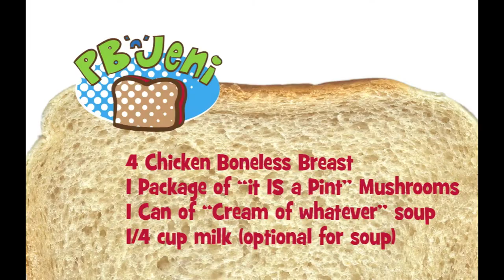Easy Crockpot: Episode 1 – Chicken and Mushroom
As easy as taking out skeletons and radroaches, this crockpot recipe takes only a couple minutes to prepare and cooks while you get that leveled boss dead!

Side serving suggestions: Rice, pasta, broccoli, green beans, brussels sprouts (ya, I know, that last one sounds gross, but it's my fave!)

Super yummy!

Did I do that right?